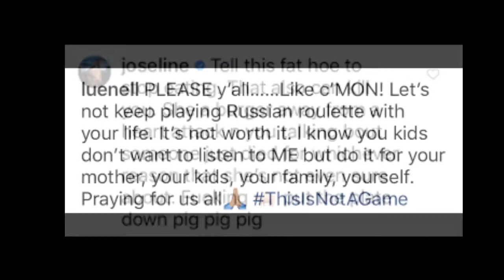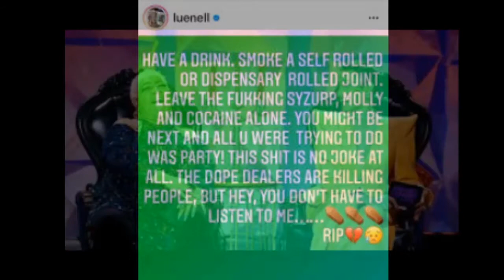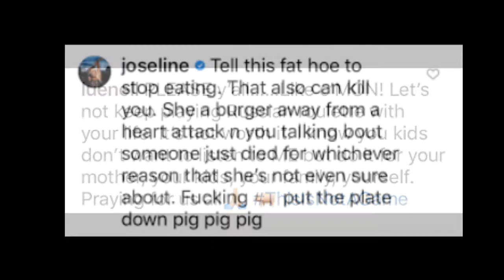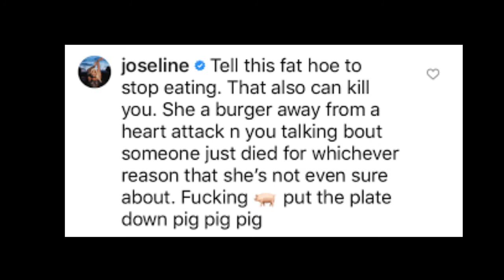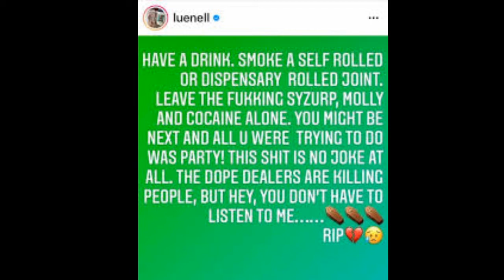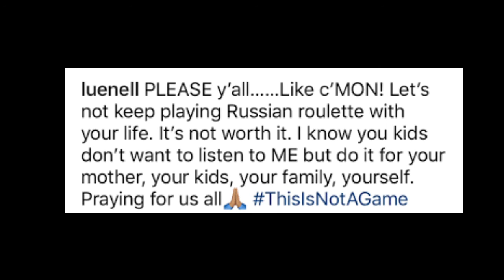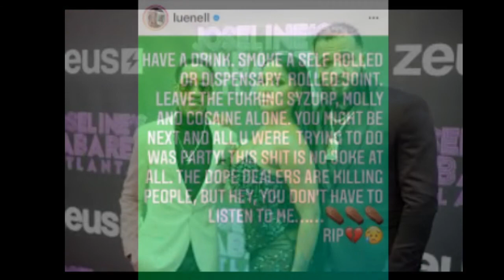Comedienne Lunell and Joseline Hernandez Are At ODDS With One Another